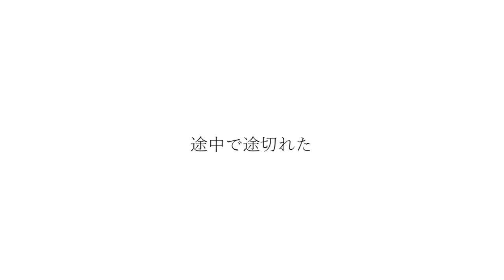黄金の月「392hz プラグレス」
竹下アツシは音楽家です。周波数による生活環境の変化を研究しております。ギタリストとしてのキャリアは３歳からギターを手にしクラシックギターを弾きはじめる。同時に中南米音楽家「レイ・アルフォンソ正田」氏に入門。現在５２歳。スタジオリバーサイドの管理人および​スタジオミュージシャン。ソルフェジオ周波数研究家。尊敬する音楽家は「武部聡志」「モーリス・ラベル」「レイ・アルフォンソ正田」好きなギタリストは「ジョン・フルシアンテ」「ランディー・ローズ」「布袋寅泰」「加納 修」「會田茂一」「スラッシュ」「パコ・デルシア」「アル・ディメオラ」「ジョン・マフラクリン」「レイ・アルフォンソ正田」